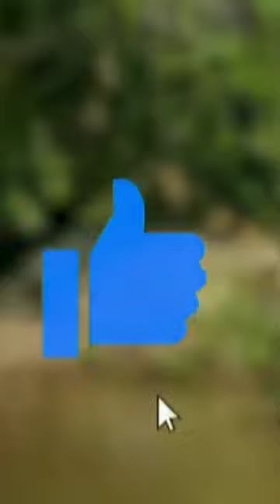five animals defeat crocodile#lion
plz you tube help me viral my video 10m like plz